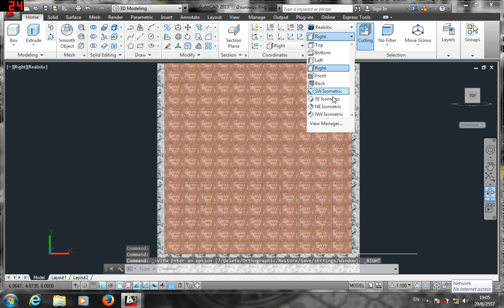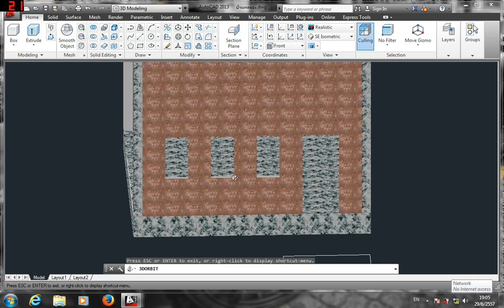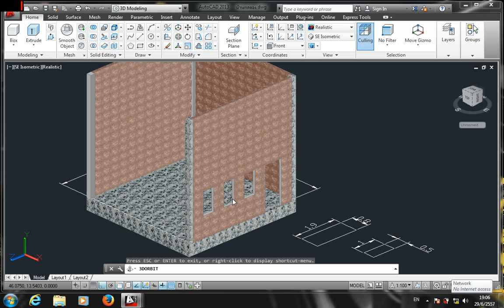การสร้างห้องจำลองใน 3D 4 AutoCAD 2014